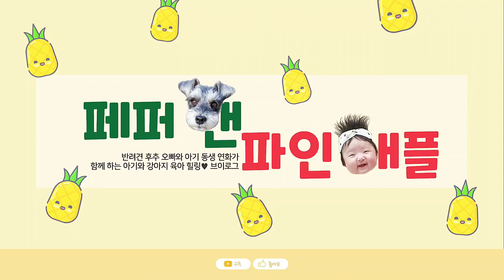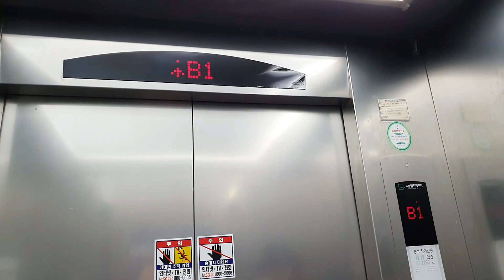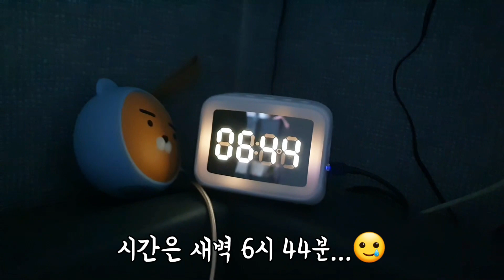[현실 육아브이로그👶🏻🐶] 호...혹시 우리 아기 천재인가요? | 주사 맞고 울음 뚝! 6개월 아기 예방접종 | 완모 모더나 백신 2차접종과 부작용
안녕하세요, 스스로 견생을 개척한 유기견 후추와
후추가 선물해준 사랑스러운 동생 연화가 함께하는 페퍼앤파인애플입니다.
(영상은 1080P로 제작되었습니다🙊)

이번에 저희는 완모 엄마의 코로나 모더나 예방접종 2차 + 연화는 6개월 접종을
하고 왔어요! 병원가랴 주사 맞으랴 접종 부작용 신경쓰랴...
거기다가 천방지축 슈나우저 후추 돌보기 까지...!!!
엄마아빠는 코로나 예방접종을 맞아도 24시간이 모자르게
애개육아에 전념하고 있답니다... ; )

6개월 아기의 천재적인 모습(도치엄빠...) 과 강아지 후추만의
귀여운 아기 돌보는 모습까지...!!! 다양하고 귀여운 영상 많이 많이
보고 가세요오~!!!

오늘도 귀엽고 재밌고 신나고 힐링되는 후추와 연화의 애개육아브이로그를 찾아주셔서 감사드리고, 많은 시청 부탁드립니다~!!!